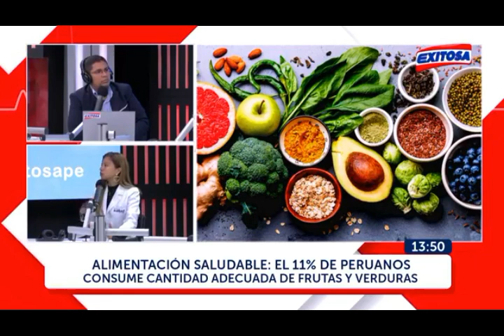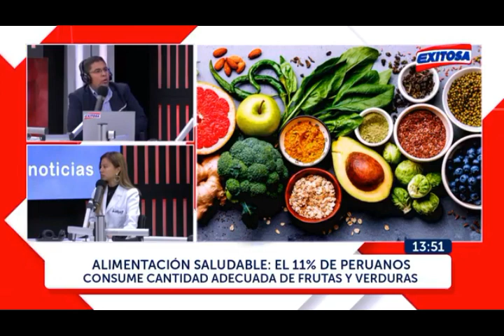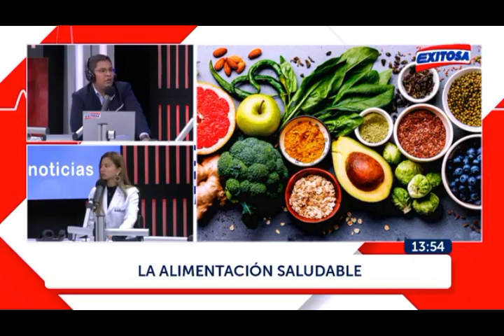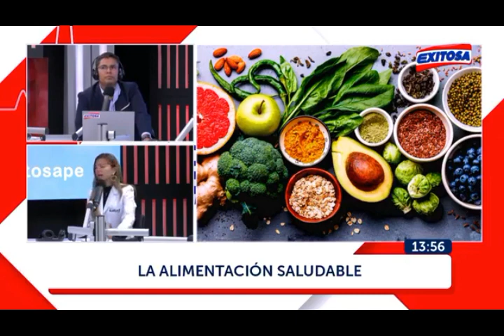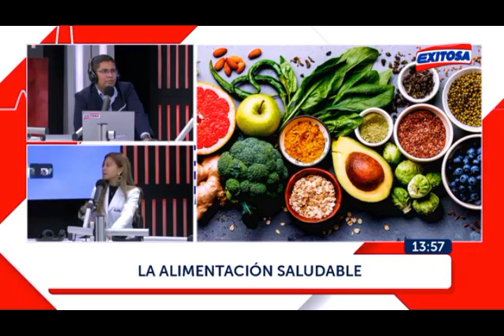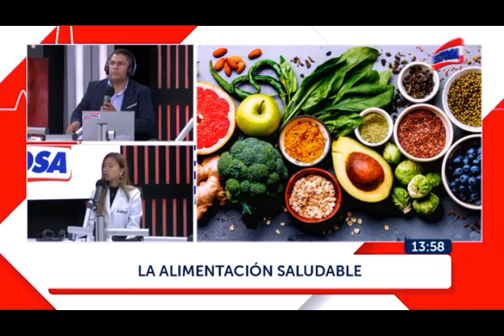11 % de peruanos consume frutas y verduras. Lic. Giulianna Saldarriaga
Apenas el 11% de peruanos mayores de 15 años consume frutas y verduras en la cantidad recomendada por los nutricionistas, es decir, cinco porciones al día, reveló el Instituto Nacional de Estadística e Informática (INEI).